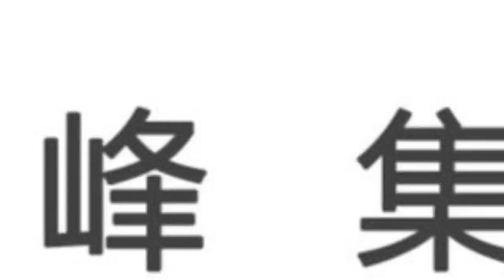China Quartz Stone Slabs Manufacturer Factory View - Horizon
Whatsapp/Wechat: 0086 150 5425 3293

How many types of quartz stone there is?

What is the price of the cheapest quartz stone slabs?

Horizon is one of the largest artificial quartz stone slabs manufacturer in china, original factory, we supply quartz slabs to quartz brand-owners, wholesalers, distributors and fabricators from all over the world, we export about 8,000 containers to more than 50 countries per year.

our products is different kind of quartz stone, include quartz calacatta, carrara, fine grain & diamond, pure colors, unique patterns

Thickness: 12mm, 15mm, 18mm, 20 mm, 30 mm
Standard Size: 3200x1600mm(126×63 inch)
Smallest Size: 2800x1400mm(110.2×55.1 inch)
Biggest Size: 3500x2000mm(137.8×78.4 inch)
Surface: Polished